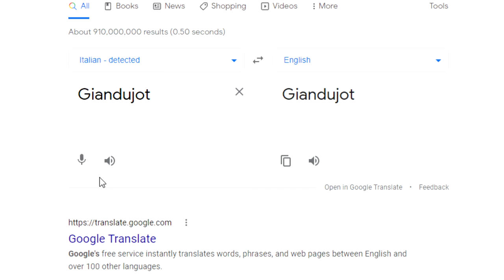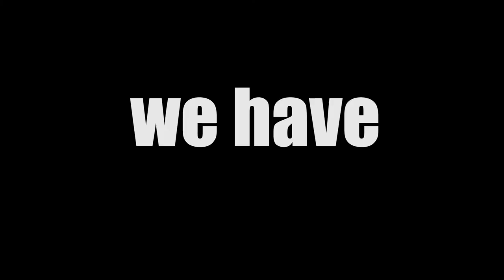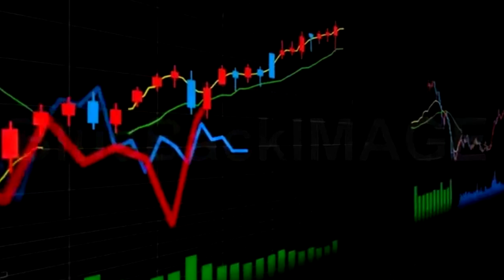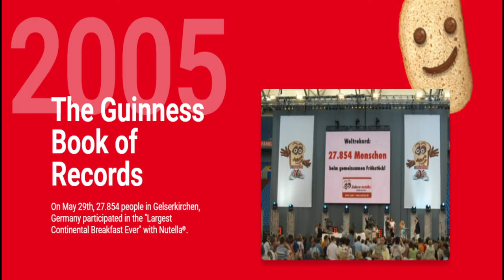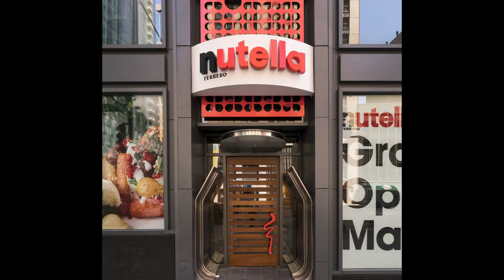The Entire History Of Nutella in Under 5 minutes!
Recently my channels mostly been focused on nutella based content, and with that i decided that the best move was to give an entire history of nutella in under 5 minutes! From nutella peanut butter, to modern nutella factory designs and nutella cafe's everything will be covered here!

more stuff in the near future!

sub now